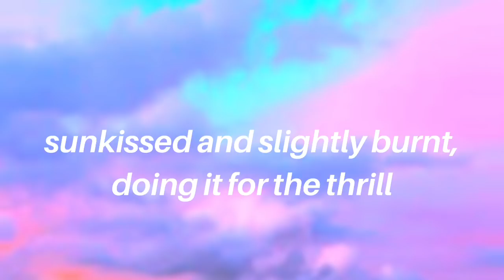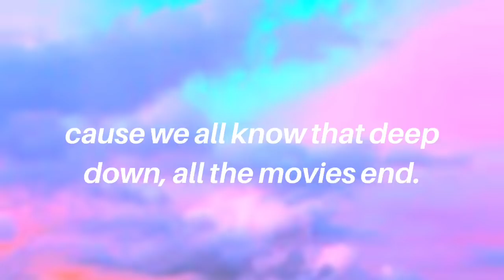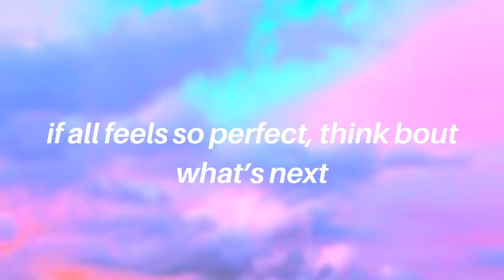movies end || Tate McRae Lyrics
movies end | Tate McRae

Creating lyric videos is the goal of my channel and will always be the goal. Here and there, I like to create other content such as karaokes, etc. (where the music/audio is created by me).